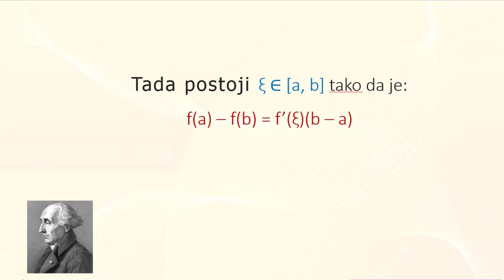Lagranžova teorema Teoreme diferencijalnog racuna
Teoreme diferencijalnog racuna, Langranžova teorema